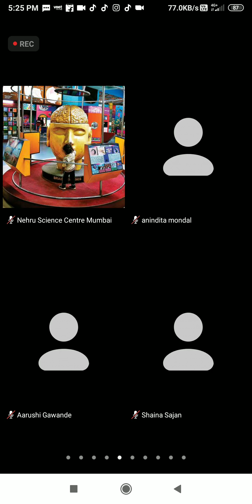INTERNATIONAL ASTEROID DAY